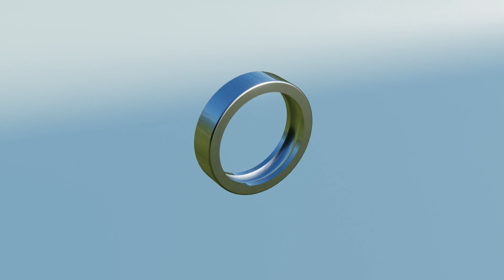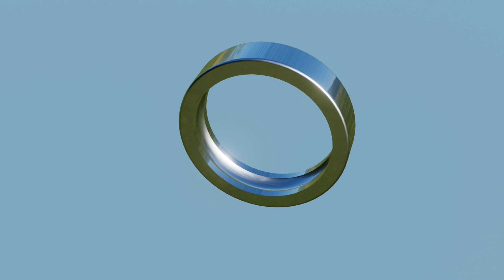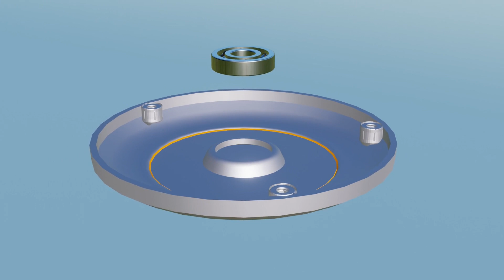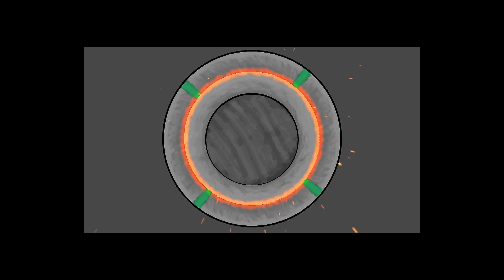Bearing कैसे Work करता हे ?